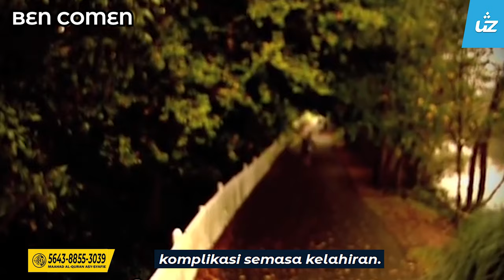BEN COMEN - Ustaz Zul Pandan